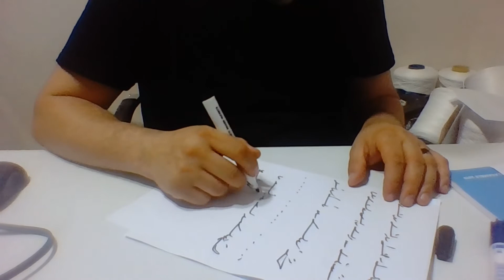Ercüment Hoca 0552 282 33 33 ücretsiz bakım İzmir Karşıyaka Kemalpaşa Geri Getirme Tılsımı